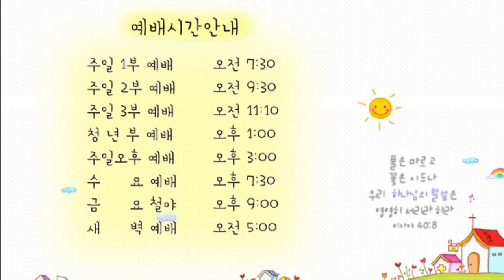21.3.26. 광주안디옥교회 온라인 새벽예배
본문: 창세기 49장 8~12절
제목: 유다를 통한 에수님의 모습
설교: 박영우 담임목사

8. 유다야 너는 네 형제의 찬송이 될지라 네 손이 네 원수의 목을 잡을 것이요 네 아버지의 아들들이 네 앞에 절하리로다
9. 유다는 사자 새끼로다 내 아들아 너는 움킨 것을 찢고 올라갔도다 그가 엎드리고 웅크림이 수사자 같고 암사자 같으니 누가 그를 범할 수 있으랴
10. 규가 유다를 떠나지 아니하며 통치자의 지팡이가 그 발 사이에서 떠나지 아니하기를 실로가 오시기까지 이르리니 그에게 모든 백성이 복종하리로다
11. 그의 나귀를 포도나무에 매며 그의 암나귀 새끼를 아름다운 포도나무에 맬 것이며 또 그 옷을 포도주에 빨며 그의 복장을 포도즙에 빨리로다
12. 그의 눈은 포도주로 인하여 붉겠고 그의 이는 우유로 말미암아 희리로다

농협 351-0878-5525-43